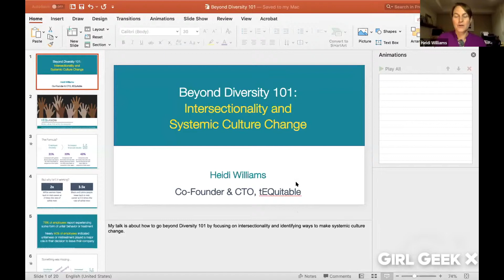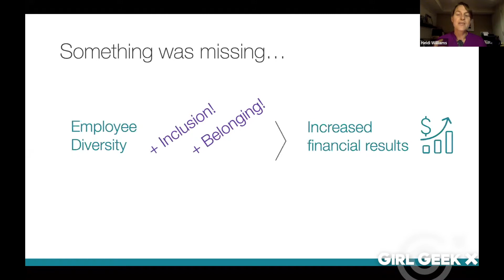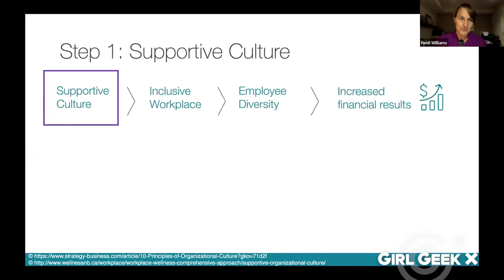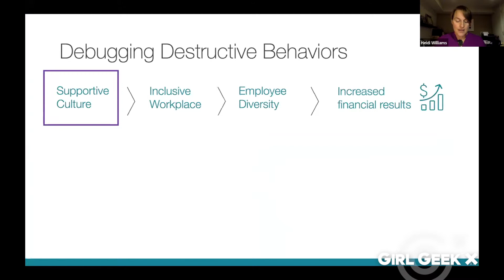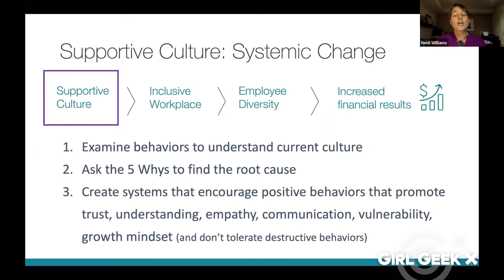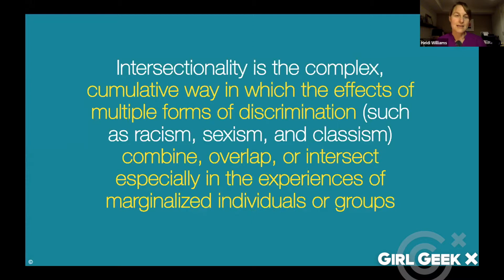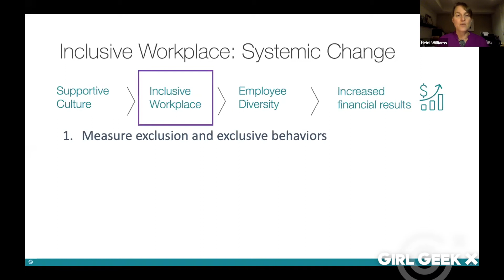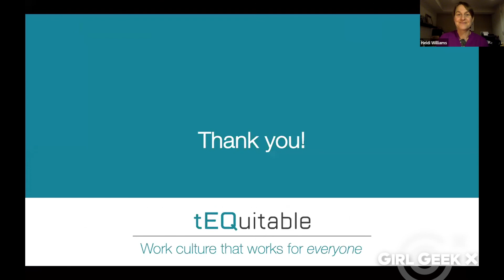Intersectionality & Systemic Change - Heidi Williams (tEQuitable CTO) at Elevate 2019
As we journey into fourth-wave feminism, join tEQuitable CTO Heidi Williams for this important session on intersectionality and systemic change. Navigating the challenging terrain to ensure that as we gain seats at the table, that the voices of all women are heard. She’ll share tips on how to engage allies and advocates, recognize privilege, and lead both up and down the organization.